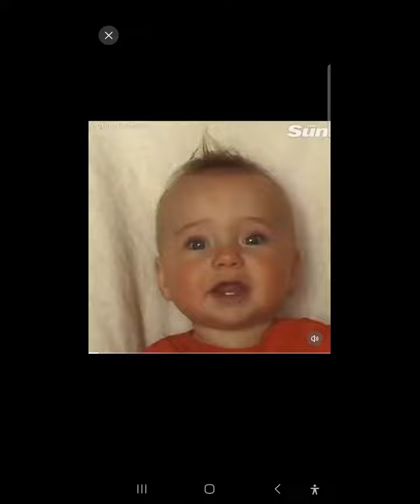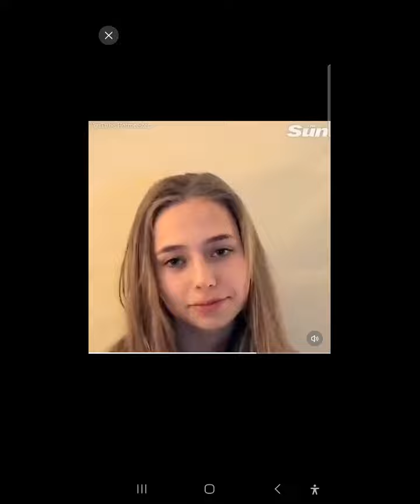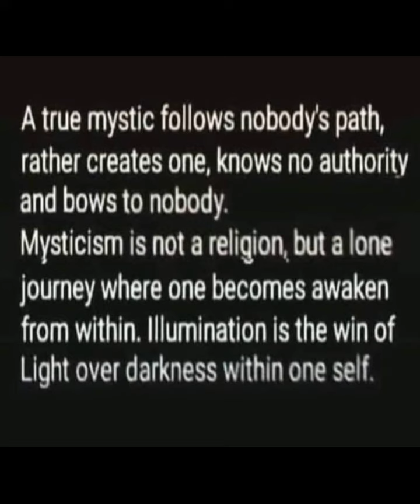Father records daughter for 20 years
An excited father of a beautiful young girl records her once a week for 20 years. This is the beautiful result